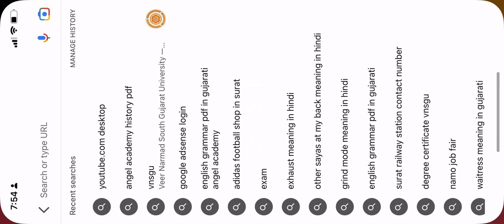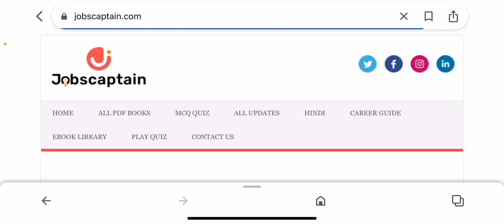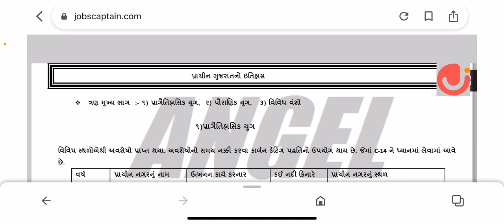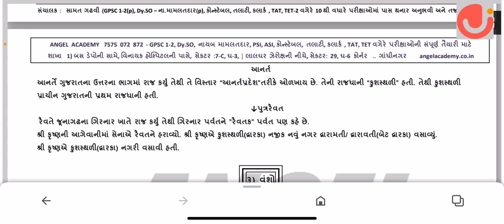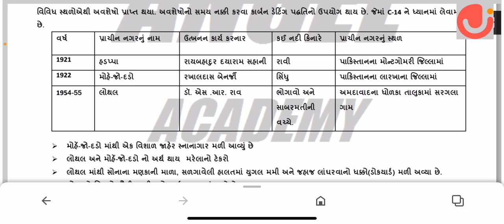Mobile maj 6e pdf files/ Google/ smart work /